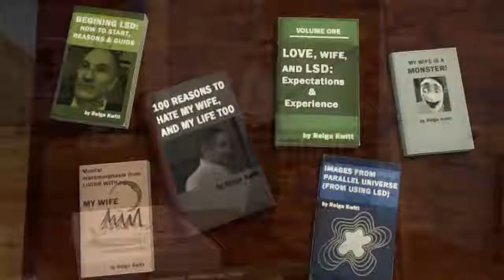"Дорогой где ты был?" Garry's Mod.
Смотрим и смеемся. Так же есть возможность понастальгировать, ну в смысли кто может, тот может). Если степень олдовости позволяет. Удачи тебе.